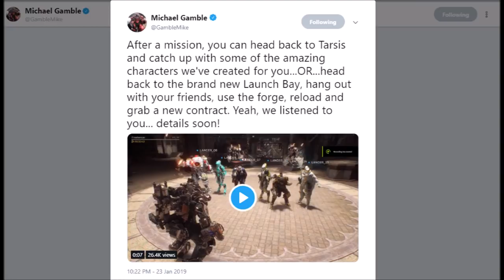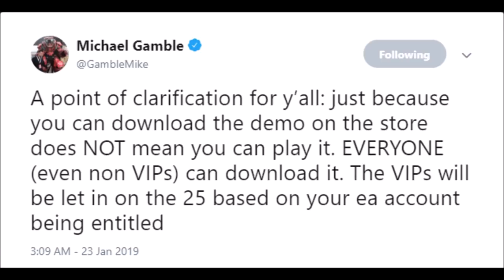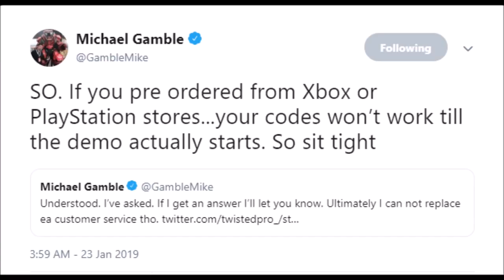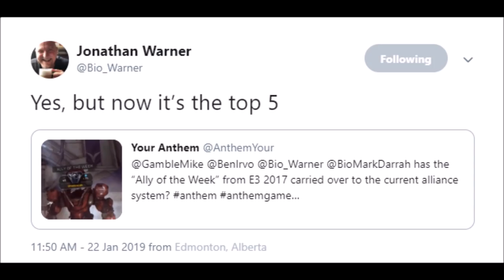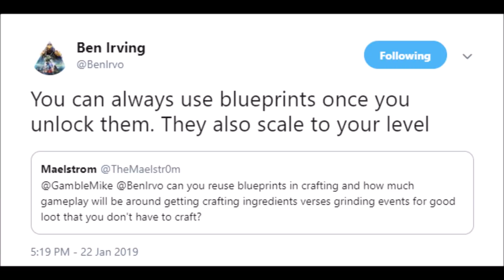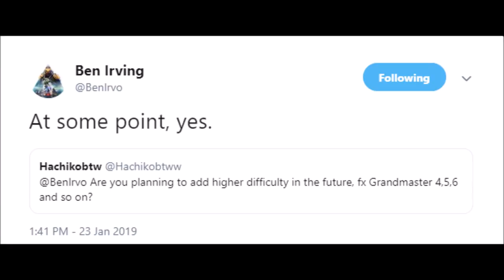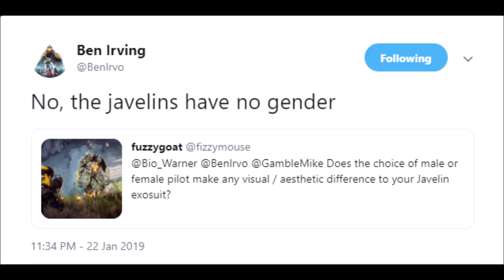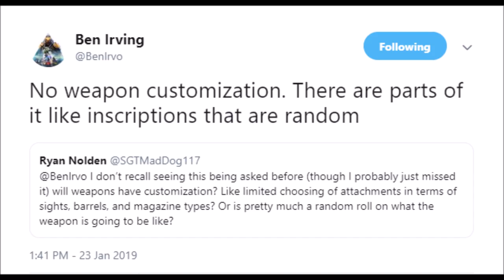ANTHEM (Sound fixed v2) | New Social Hub, Digital Friend Code & News UPDATE